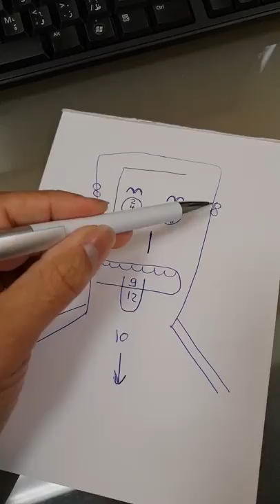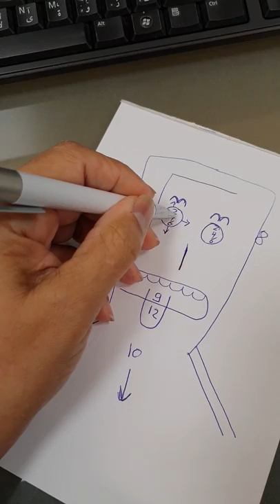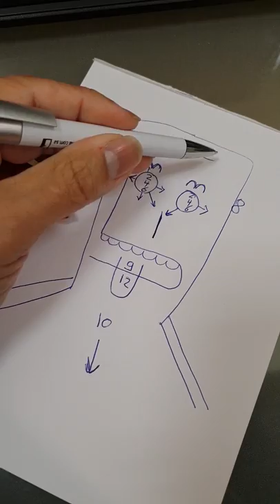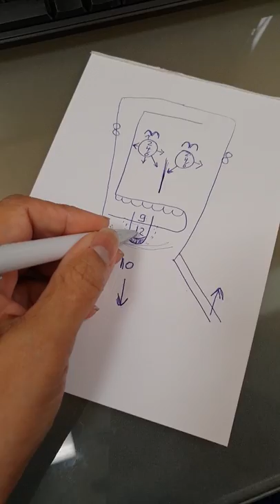How to remember the 12 cranial nerves (12 CN) and its functions